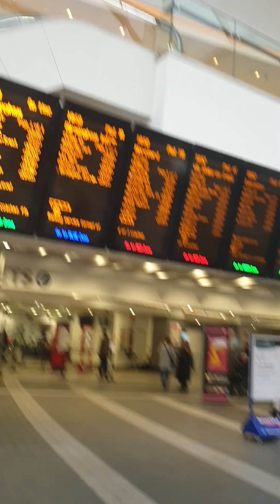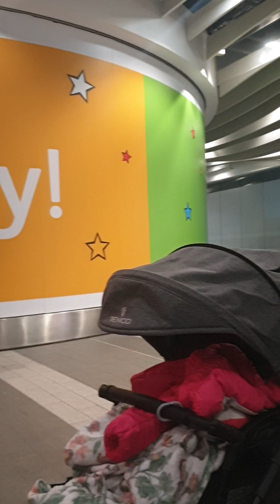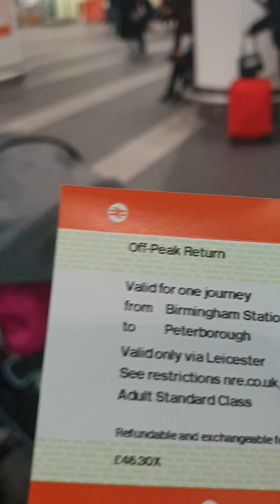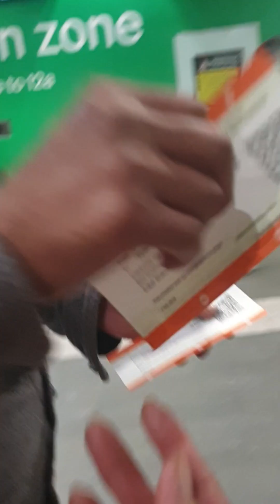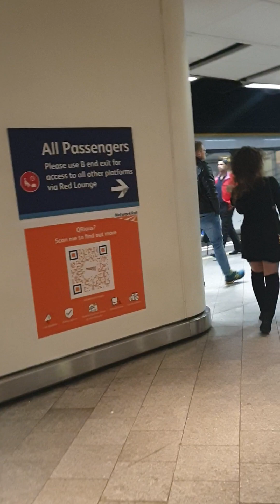fila fali mai Peterborough